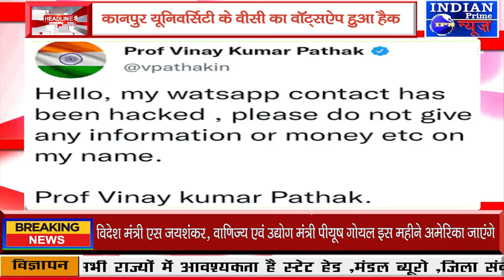IPN NEWS - कानपुर यूनिवर्सिटी के वीसी का वॉट्सऐप हुआ हैक!